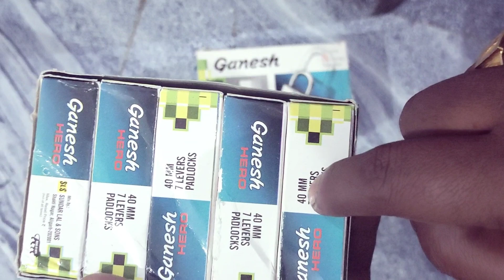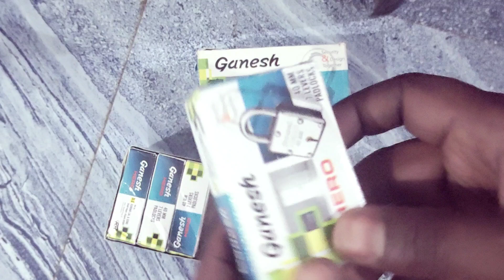HERO 40mm Lock 3 key Unboxing